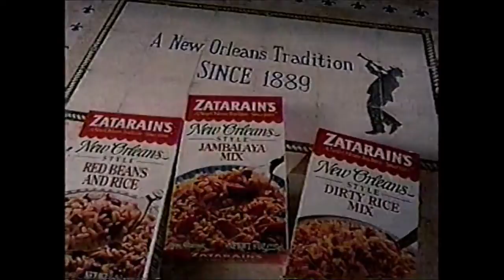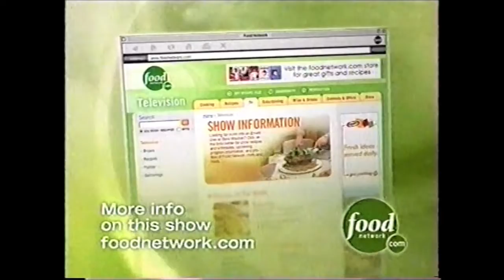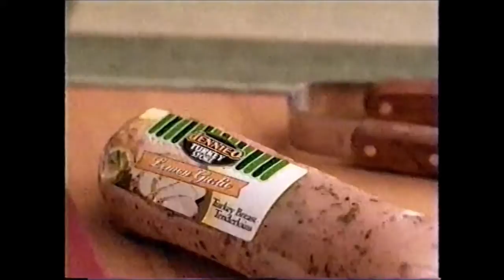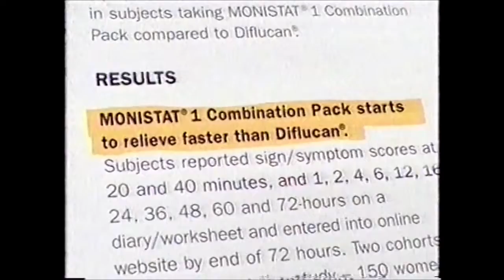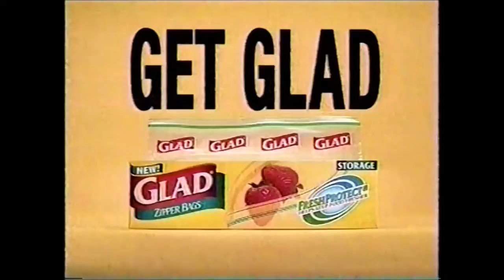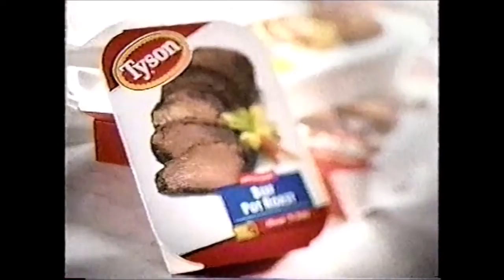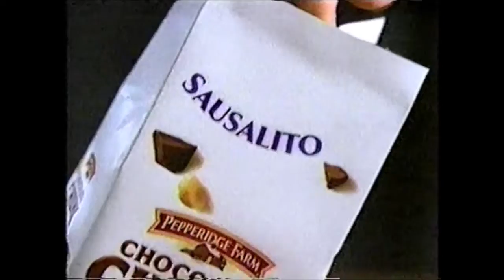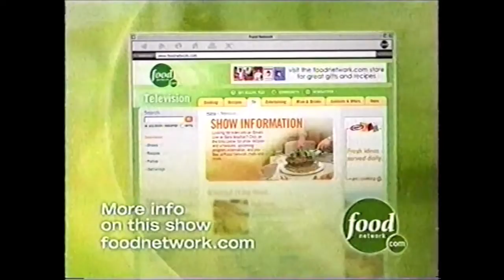Food Network Commercials - March 8, 2003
These batch of commercials aired during the broadcast of Iron Chef.

2. CVS Pharmacy ad
3. Funniest Food TV promo
4. JIF ad
5. Triscuits
6. Mitsubishi Galant
7. CVS Pharmacy ad
8. Kings of Iron Chef promo
9. Food Icons Unwrapped promo
10. Wendy’s Garden Sensation Salads
11. Saturn ad
12. Zatarain’s ad
13. Nicoderm CQ
14. Prudential Real Estate
15. Stauffers of Kissel Hill
16. The House of Claredon
17. FoodNetwork.com
18. Jennie-O Turkey Store ads
19. Food Network lineup bumper
20. Volvo ad
21. McCormick 1 Step Seasonings
22. Monistat 1
23. Perillo Tours
24. Food Network Monday promo
25. DIY Network
26. Glad Bags (ft. Gilbert Gottfried)
27. IAMS ad
28. JIF ad
29. Tyson Beef Pot Roast
30. Piglet’s Big Movie trailer
31. Pam Spray
32. PriceLine.com
33. Food Network lineup bumper
34. Food Network Tuesday bumper
35. Smart Ones Smartwich
36. Walgreens ad
37. Volvo ad
38. Pepperidge Farm Cookies
39. Lunchables Fun Fuel
40. Wendy’s Garden Sensation Salads
41. Cloister Flooring
42. The House of Clarendon
43. FoodNetwork.com